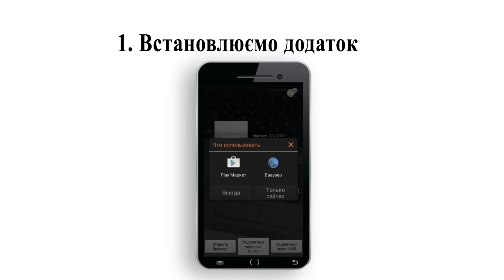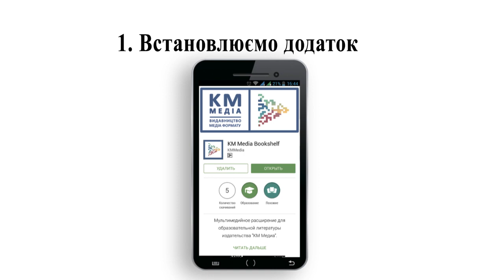Ukr mova Pravopis